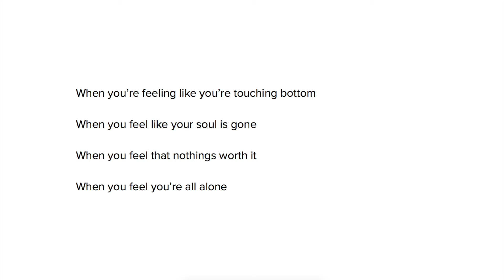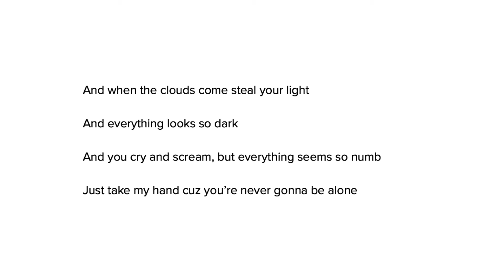Stand Together Hilda Solis Learning Academy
Local District East
Eastside Arts Festival 2021
Hilda Solis Learning Academy
James Ng
Grade 12

This presentation is for educational purposes only **FAIR USE** Copyright Disclaimer under section 107 of the Copyright Act 1976, allowance is made for “fair use” for purposes such as criticism, comment, news reporting, teaching, scholarship, education and research.